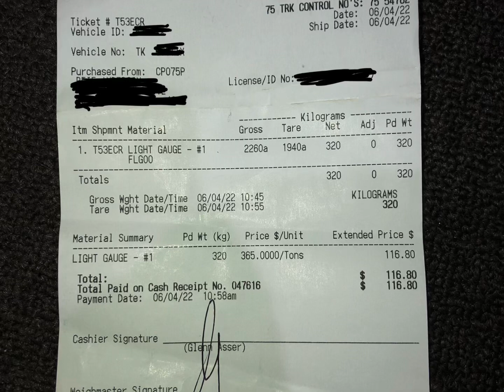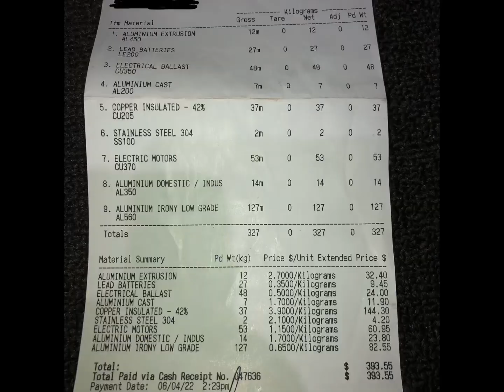Scrap Runs | #1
Around $520 today, pretty good if you ask me.